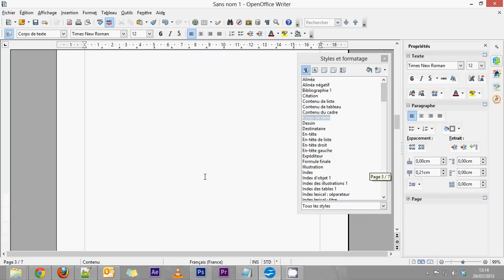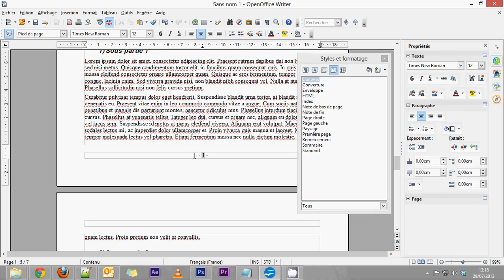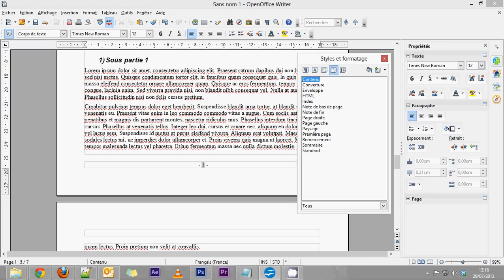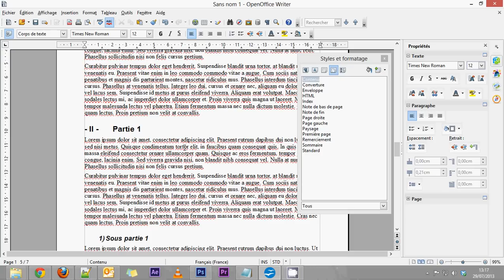OpenOffice Writer - Partie 5 - Numérotation des pages